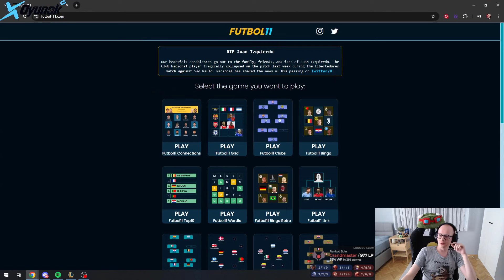SADECE AURORA İLE MAÇ KAZANABİLİYORUZ!! | fabFabulous